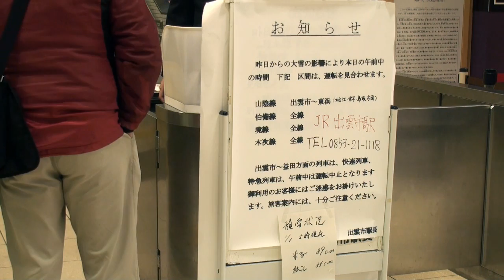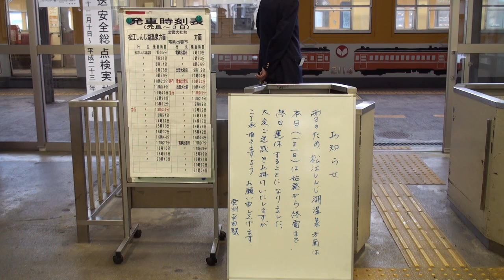山陰大寒波 出雲の雪景 (1-Jan-2011)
2010年12月31日から2011年1月1日にかけて、日本列島を襲った大寒波は山陰地方に甚大な被害をもたらしました。
大晦日の降雪により鳥取県米子市で約90cm、島根県松江市で約55cmと観測史上最大の積雪量を記録し、鳥取県では国道9号線で車輌約1000台が長時間に渡って動けなくなる停滞が生じたほか、高速道路も長時間に渡って通行止め、鉄道も山陰本線・伯備線をはじめ殆どの線区で運転を見合わせたほか、雪で動けなくなった列車の乗客は30時間以上も足止めを余儀なくされるなど、かつて例を見ない大規模な交通障害が発生しました。
降雪が集中した米子市とその周辺では、港に係留してあった船舶約370隻が積雪の重みのために沈没。
インフラ関連では道路交通障害による集落の孤立、着雪による電柱の倒壊で大規模な停電が発生するなどの被害が広がり、交通障害が酷いため復旧が遅れています。

米子市から60km西の島根県出雲市では積雪量15cmほどに留まったため、大きな被害は出ませんでしたが、元日は陸路での移動が殆ど寸断された状況となったため、地域全体が半ば孤立した状態となってしまいました。

今回の雪害により被災された皆さま、年末年始の予定を大幅に変更することを余儀なくされた皆様方に心よりお見舞申し上げます。

2011.1.1
島根県 出雲市・簸川郡斐川町にて